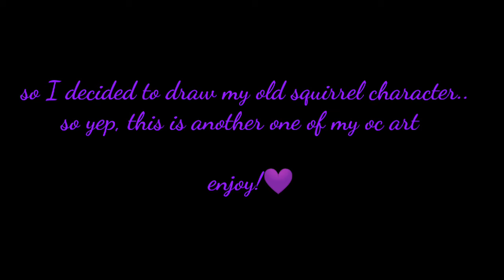Drawing my squirrel furrsona💜🐿️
So I decided to go through some of my old art and Re-new one of them